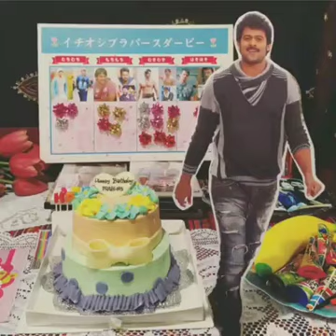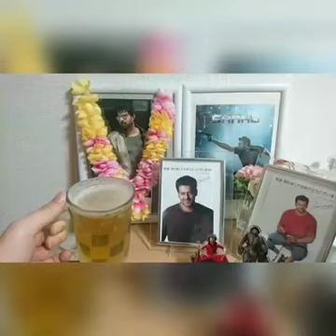Prabhas birthday celebration at China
Prabhas fans celebrating his birthday